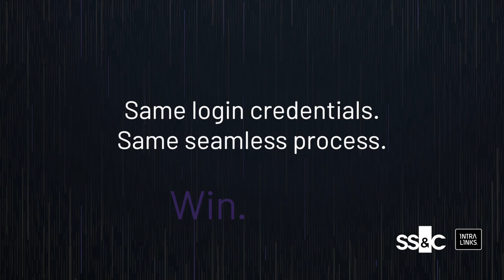Deal prep, deal marketing AND due diligence all in one.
Deal prep, deal marketing AND due diligence all in one solution? YES! Introducing Intralinks Deal Marketing Solution.